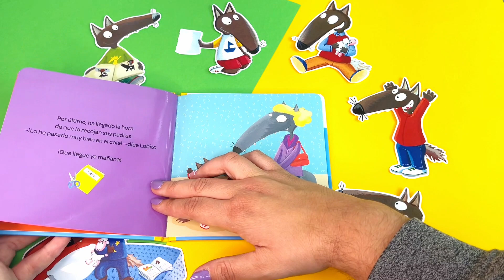Lobito va al colegio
Acercar a los más pequeños de la casa a sus primeros hábitos y conceptos será muy fácil con este genial compañero de descubrimientos. Gracias a Lobito, los más pequeños de la casa aprenderán qué es el colegio, ¡qué aventura más importante!